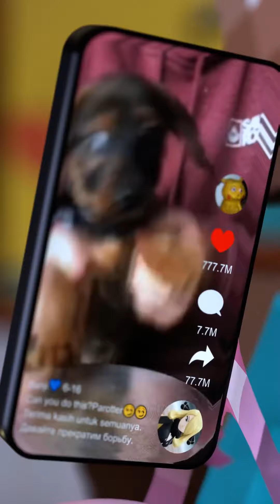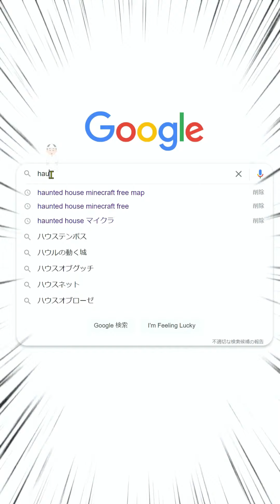Challenge❗Don't Blink❗🤣🤣🤣& Parotter's Axolotl best funny Adventures😍